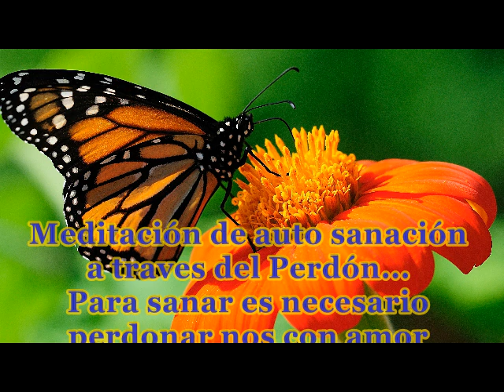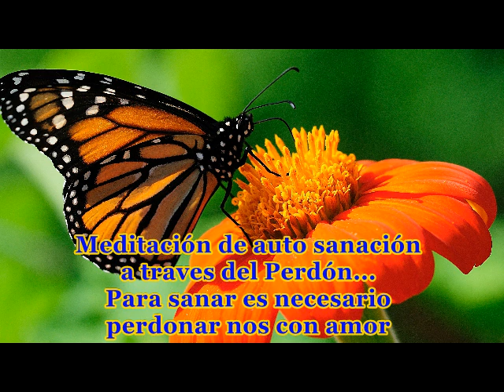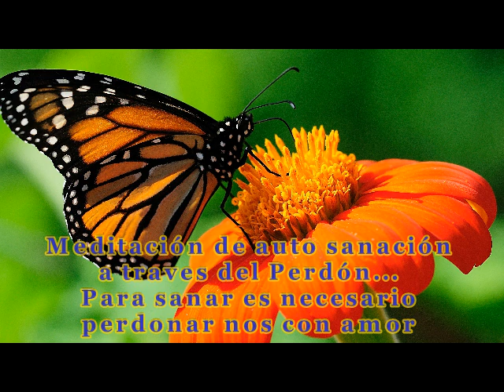Meditación del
En esa ocasión os dejo una meditación de autosanacion a traves de perdón así a nosotros mismo... nos ocupamos demasiado de los demás y siempre nos olvidamos de nosotr@s, esa es una forma de empezar a mirarnos así adentro, donde todo es magia.

También os recomiendo el vídeo de los  5 Ritos Tibetanos como ejercicio para el cuerpo... os dejo el enlace abajo.

Y por supuesto nuestra Meditación para relajar mañana y noche... os dejo el enlace abajo.

Bendiciones y Namaste